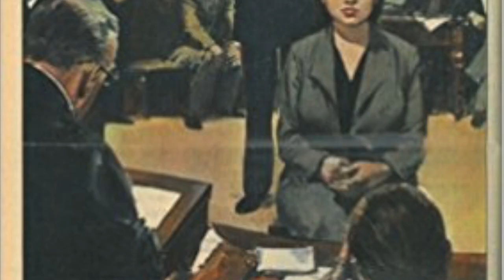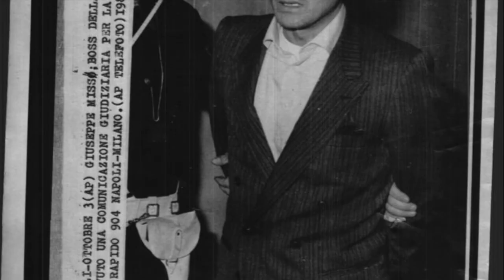A Woman Boss?!:Tony Meets the Camorra